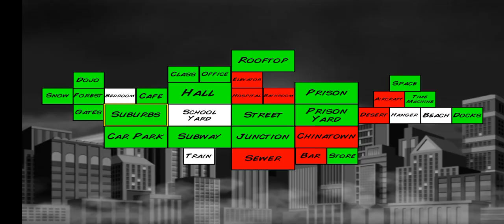super city game